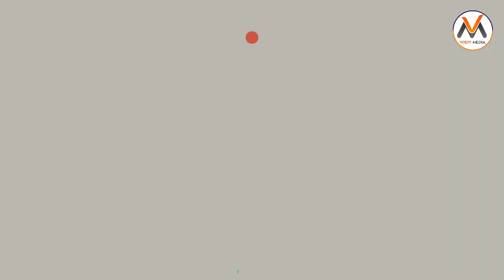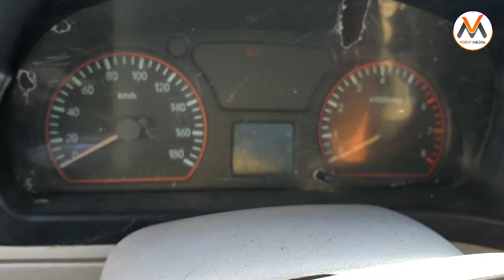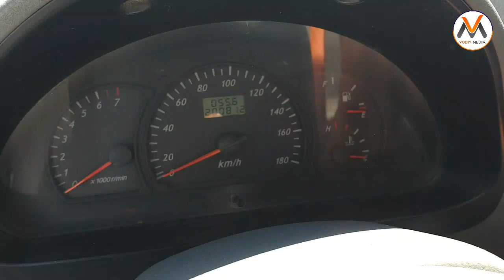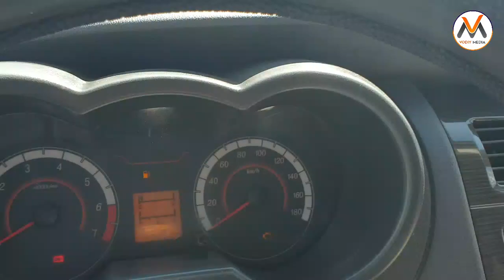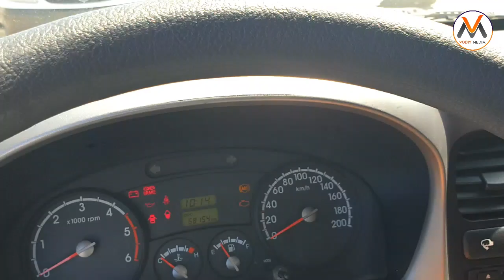PUL TOPAR MASHINALAR QO'QON BOZORI 29-MAY